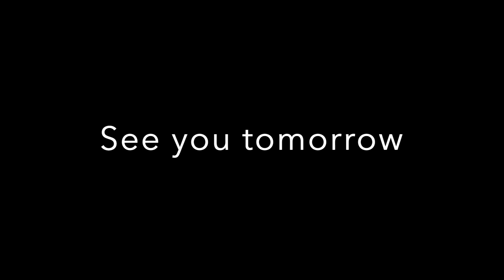How to grieve when you lost a parent|what to do when your parent die(kids edition) | Deystany Way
It is important to express yourself as a child and how one feels when they lose a parent. So today I interview my son Josiah about what he felt and how he is dealing with the death of his dad.

REMEMBER TO  BE GREAT